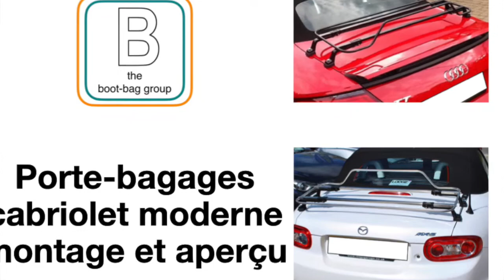Porte-bagages convertible moderne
Vue d'ensemble et montage du porte-bagages noir moderne

Qui correspond :

Audi TT  Roadster - All models
Audi A4 & A5 Cabrio
BMW 1,2,3 series Convertibles ( E30 E36 E46 not E93 )
BMW Z3
Fiat Barchetta
Jaguar XK & XK8 Cabrio
Honda S2000
MX5 MK1 MK2 MK3 (Ne pas Roadster Coupe/ MK4 / RF )
Miata NA NB NC
MGB
MGF MGTF
Porsche Boxster 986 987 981 - ne pas 718
Saab 93